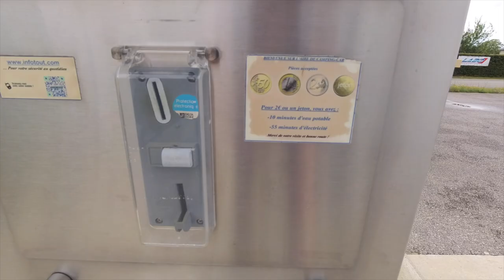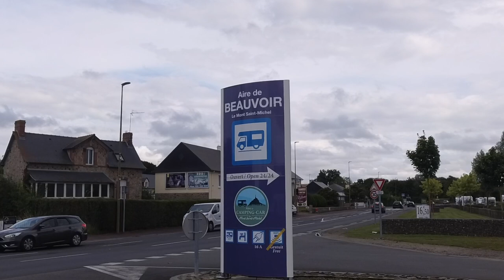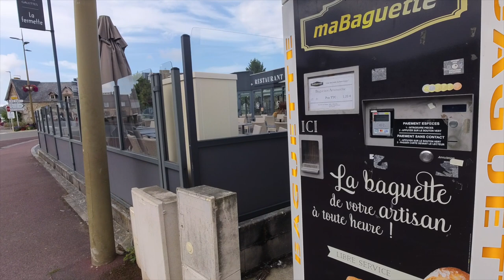Road Trip # 1 | Erster Stellplatz | Vorstellung Camping Car Park Karte | Der Weg ist das Ziel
Wir erfahren die Bretagne. Mal sehen wo es uns hinführt.Wir sind selber gespannt.
Die App und die Karte von Camping Car Park werden wir zum ersten mal benutzen..

Stellplätze:
Camping De Mon Village (Aire Camping-Car Park) Amiens
Rue Bana, 80340 Cappy, Frankreich

Aire de Camping Car Beauvoir - Mont Saint-Michelin
Rte du Mont Saint-Michel, 50170 Beauvoir, Frankreich

Trinkflaschen von Super Sparrow:
*Teppich Fahrerhaus
*12 V Staubsauger

*Votronic B2B Ladebooster VCC1212-3
*Votronic 1266 LCD-Batterie-Computer 200 S mit Smart-Shunt
*D+ Simulator von Büttner
*Solartasche Wattstunde 120 Wp